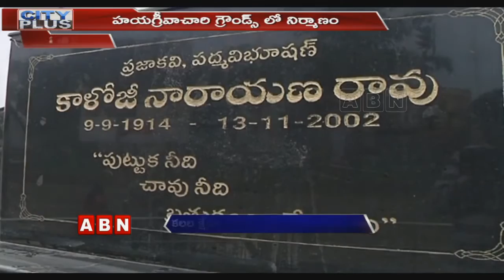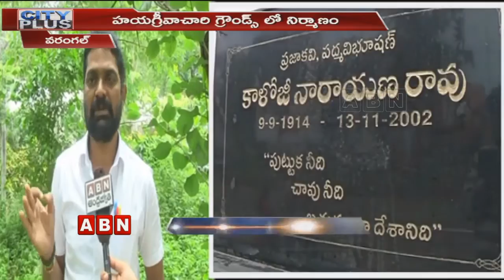Special Focus On Kaloji Kala Kshethram | ABN Telugu